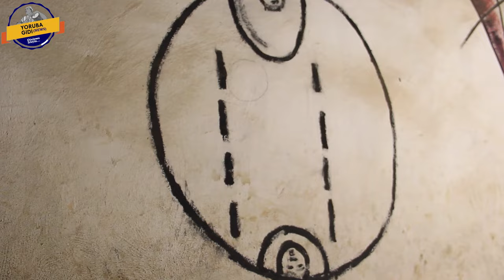IYA YEMOJA SPEAKS ON MAMI WATER ISSUE, HOW IT COULD APPEAR & SPIRITUAL HUSBAND MATTERS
WE RECOMMEND THAT YOU VERIFY BEFORE CARRYING OUT ANY DEALS WITH OUR GUEST AS WE WILL NOT BE HELD LIABLE FOR ANY DAMAGES THAT MAY OCCUR AS A RESULT.